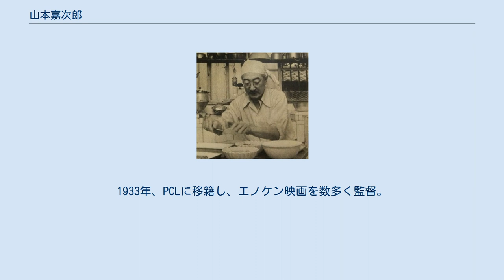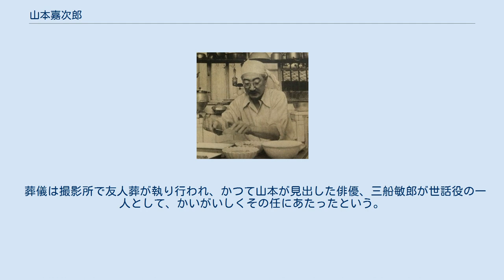山本嘉次郎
山本 嘉次郎（やまもと かじろう、1902年3月15日 - 1974年9月21日）は、日本の映画監督、俳優、脚本家、随筆家である。
脚本を書く際や、俳優としてデビューした当初は、平戸延介、平田延介名義を使用することも多かった。
 東京市銀座采女町で生まれる。
父親は天狗煙草の総支配人であった。
慶應義塾大学理財科時代に偶然から映画に出演することとなり、1920年に製作された『真夏の夜の夢』で岡田嘉子と共演して俳優デビュー。
慶應義塾大学を中退して映画界入りをする。
しかし、このことが原因で親から勘当され、その手切金で「無名映画協会」を設立し、自ら出演した。
 その後、日活に入社して助監督を務めるかたわら脚本も書き、田坂具隆監督の『春と娘』（1932年、初のアフレコによる全発声映画として有名）の脚本などをてがけた。
 関東大震災後には関西で結成された「早川プロダクション」で『熱火の十字球』（1924年）を監督した。
これが監督デビュー作である。
1933年、PCLに移籍し、エノケン映画を数多く監督。
中でも『エノケンのどんぐり頓兵衛』(1936年）『エノケンのちゃっきり金太』（1937年）は、エノケンの持ち味の音楽ギャグを生かした、数あるエノケン映画の中でも屈指の傑作と言われている。
 1938年、高峰秀子主演で『綴方教室』を監督、1941年には黒澤明を助監督に『馬』を制作した。
この2作品は従来扱われていなかった世界を扱った佳作として高い評価を受けた。
 第二次世界大戦中の1942年、円谷英二が特技監督を務めた『ハワイ・マレー沖海戦』を東宝映画で制作する。
この映画は海軍省の至上命令で制作されたが、航空母艦（日本）の資料提供を一切受けられなかった。
このため米国の航空母艦資料（写真等）を基に甲板セットを組んだところ、海軍同席の完成試写で宮家の激怒（米国空母と類似している為）を買い、あわや封切り差し止めとなりかけた。
無事公開できたことについて山本は戦後、「誰がどうやってあの場を収め、公開にこぎつけられたか未だにわからない」と語っている。
 1944年には陸軍省後援の『加藤隼戦闘隊』を東宝で制作・公開。
藤田進を主演（加藤建夫戦隊長役）に、特技監督は前作と同じく円谷英二を迎えた。
一式戦闘機「隼」をはじめとする実物機や陸軍落下傘部隊を多数動員するなど陸軍全面協力のもと撮影が行われ、本作は同年の興行収入のトップを記録した。
 フィリピンのマニラへ「三人のマリア」という映画を撮影に赴き、そのまま戦火に巻き込まれて帰れなくなる。
フィリピンの捕虜を収容した一般キャンプへ。
キャンプでは慰問演劇団の大顧問に。
キャンプの演劇団は大盛況だった。
 その後、1951年に高千穂ひづるのデビュー作『ホープさん』、翌々年1953年には、東宝で初のカラー映画『花の中の娘たち』を作り、健在をアピールした。
 1955年女優松山 恵子(柴田きく代)と結婚。
長男山本一雅(柴田一雅)が誕生するが2年後に離婚した。
 晩年は、監督作品には恵まれなかったが、脚本を多数執筆。
「カツドウヤ」を自称する小粋な生き方は多くの文化人をひきつけた。
また、1960年代には東宝の俳優養成所の所長を務め後進の指導にあたった。
時には自ら指導を行なう真摯な態度は研修生たちに慕われ、尊敬の念をもって「ヤマカジ先生」と呼ばれた。
 1974年、動脈硬化のため死去。
 料理中（1954年） 非常に好奇心が強く、博学で、グルメでもあったため、姓名をもじって「ナンデモカジロウ」とあだ名された。
著書も多い。
また徳川夢声司会のラジオ番組『話の泉』にも、サトウ・ハチロー、堀内敬三らと出演。
その博学ぶりを披露した。
 本多猪四郎、谷口千吉、黒澤明、高峰秀子などを育て、三船敏郎を映画界に送り出したことでも知られ、また榎本健一ともっとも息の合った監督でもあった。
 PCLで助監督募集の審査部長を務めていた時、最後の3人まで絞られた中の黒澤明を上層部の反対を押し切って採用に結びつけた。
黒澤は当日ボロボロの格好をして面接態度も芳しくなかったが、黒澤の絵画の話だけには強い情熱心を感じた山本は会社に黒澤を強く推したという。
戦後、三船敏郎の採用面接の際には、東宝撮影部の山田一夫の強い依頼もあったが、「ああいう風変わりな人間が一人くらいいてもいいだろう」と、彼...